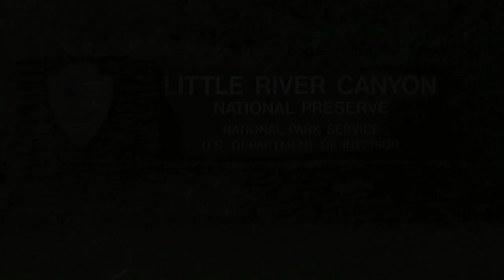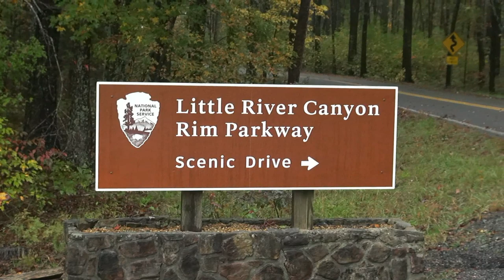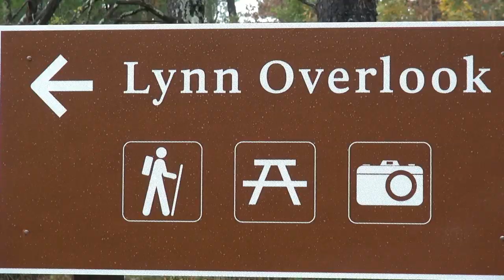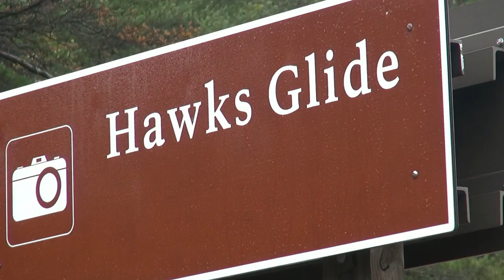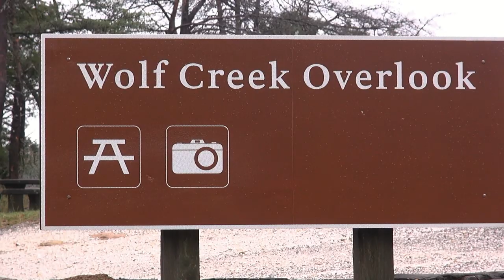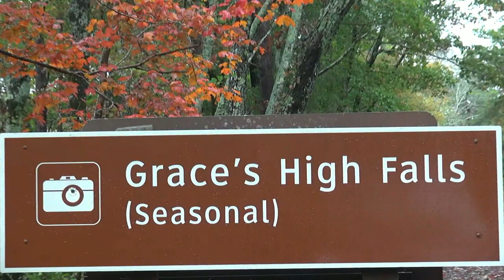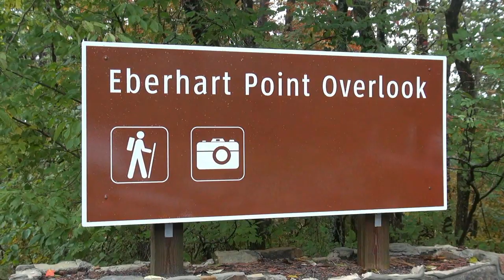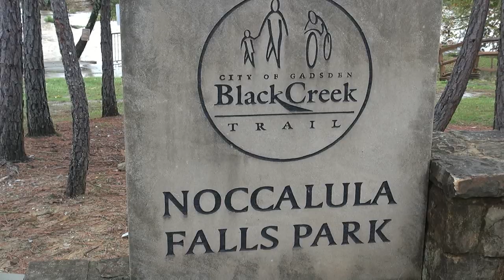Little River Canyon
This video covers my scenic autumn visit to the Little River Canyon National Preserve on top of Lookout Mountain near Fort Payne, Alabama. The preserve protects what is sometimes said to be the nation's longest mountaintop river, the Little River. The undammed river is said to be among the cleanest and wildest waterways in the South. Sandstone cliffs tower up to 600 feet above the narrow canyon floor and are frequently visible from the 23-mile scenic parkway which is featured in this video. Little River Falls is located within the preserve and marks the beginning of the Little River Canyon. Grace's High Falls, which falls into the side canyon created by Bear Creek is Alabama's highest waterfall at 133 feet. Other overlooks visited in this video are Lynn Overlook, Hawks Glide, Canyon View, Wolf Creek Overlook and Eberhart Point Overlook.

After leaving the preserve I drive 39 miles south to Gadsden, Alabama to visit Noccalula Falls which plunges 90-feet into the Black Creek Gorge.